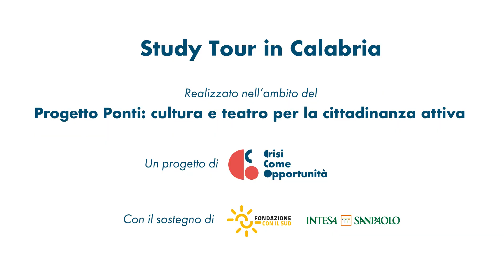Study Tour Calabria #12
Tra il 14 e il 18 aprile 2024, nell'ambito del progetto PONTI: cultura e Teatro per la cittadinanza attiva, gli studenti della classe dell'Istituto Primo Levi di Torino hanno avuto modo di visitare alcune tra le più importanti realtà di riscatto della ragione, conoscere persone, ascoltare le loro testimonianze e approfondire il territorio dal punto di vista ambientalistico e culturale.

Il progetto è sostenuto da Fondazione con il Sud e Intesa Sanpaolo
Video e montaggio Lorenzo Cartisano
Anno 2024